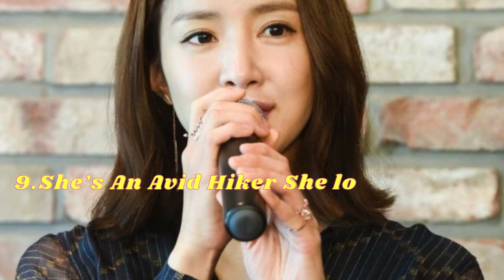10 Things You Didn’t Know about Lee Si-Young